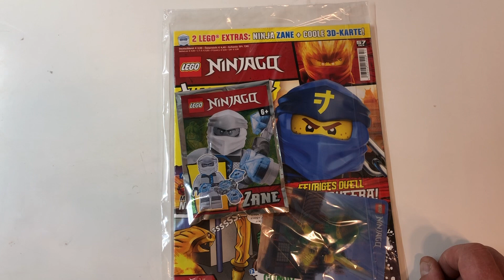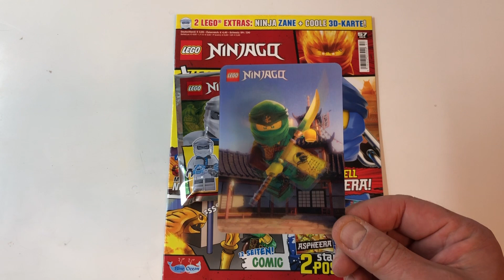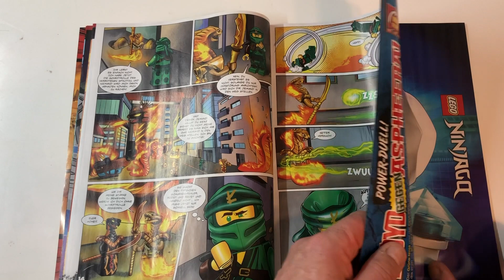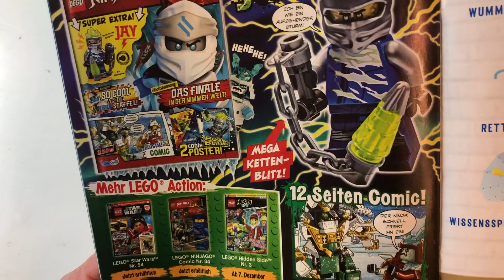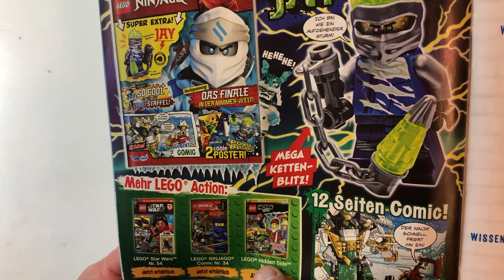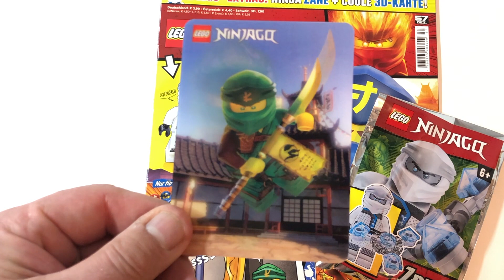Lego Ninjago Magazin Nr 57 mit Zane Minifigur